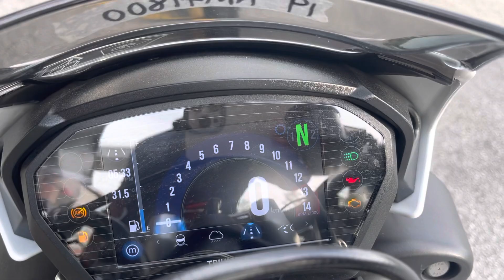2019 Triumph Street Triple 765 RM41800 For Sale Icity Motoworld